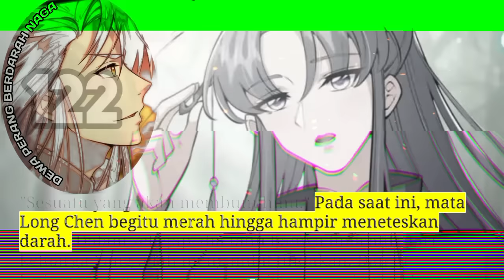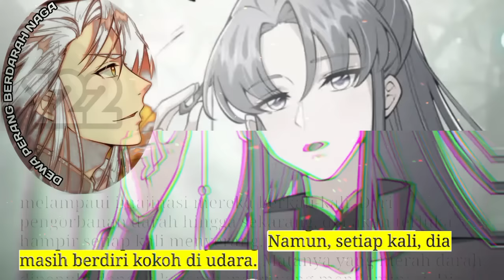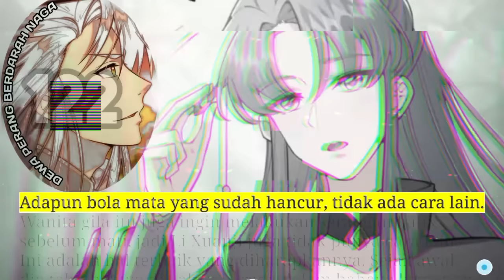Dewa Perang Berdarah Naga season 122